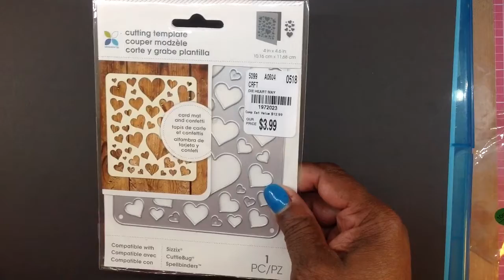Tuesday morning haul